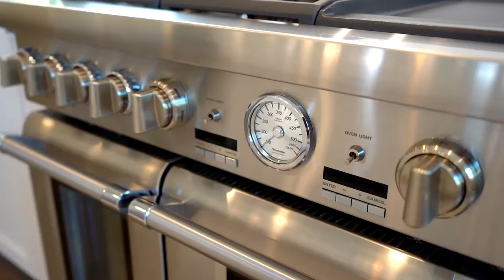SOLD 120 Grand Crescent in Avalon - Offered for $1,300,000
Listed by Andrea Cueny, The Cueny Team
Ansley Atlanta Real Estate

Welcome to this beautifully appointed and highly upgraded home. This is a complete designer showhouse while still offering the ideal floor plan including the owners suite on the main level and a second owners suite upstairs. Lots of morning sunlight and beautiful evening sunsets. Custom window treatments controlled remotely, radius walls, and a smart home so you can control everything remotely! Upgrades throughout such as the exposed brick wall as an accent in the dining area. The kitchen offers Thermador appliances, quartz counters, lots of cabinet and counter space with an additional custom bar/entertaining area. 3-car garage with additional storage space. The front patio offers the perfect setting for outdoor dining, entertaining and sitting fireside while you overlook the beautiful gardens and lawn area of Avalon. The side courtyard offers additional green space since this is an end unit with more privacy and green space. Upstairs features a second owner's suite with large walk-in closet and custom closet systems. The owner's bathroom offers dual vanities, quartz counters and freestanding tub with a beautiful shower. Dual laundry rooms. Spacious bedrooms, large walk-in closets and lots of open living space make this perfect home a complete and private retreat. Enjoy walking to dinner, boutiques and grocery stores in Avalon and just blocks away from downtown Alpharetta. Evening views and city lights are spectacular in this beautiful community that offers luxury, style and convenience all in the heart of Alpharetta.